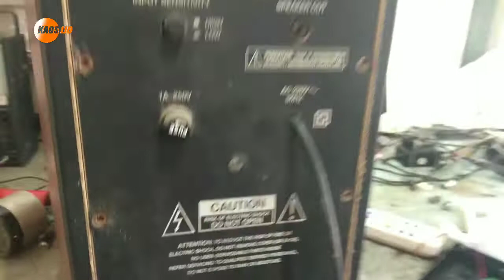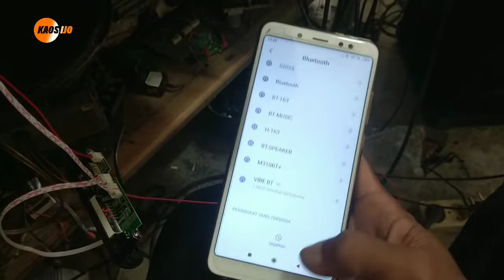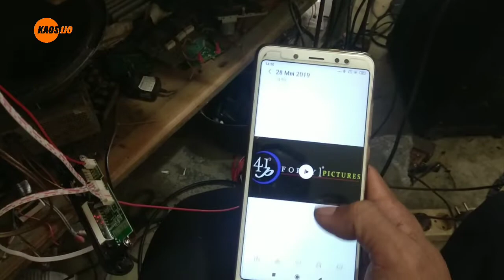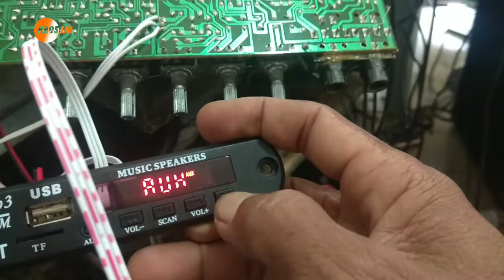cara memasang MP3 blouthoot di salon aktif